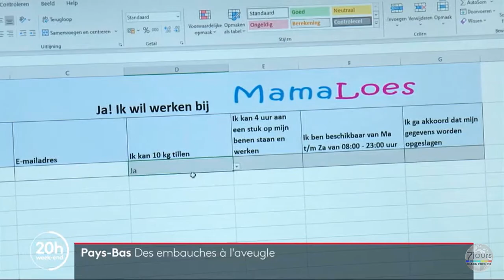Recruter autrement c’est possible - 7 jours sur la planète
Et si on modifiait les méthodes de recrutement, qu’est-ce que cela changerait ?
Présenter un profil sur un CV, passer un entretien d’embauche.
Présenter des arguments pour convaincre.
Interagir avec des entrepreneurs.